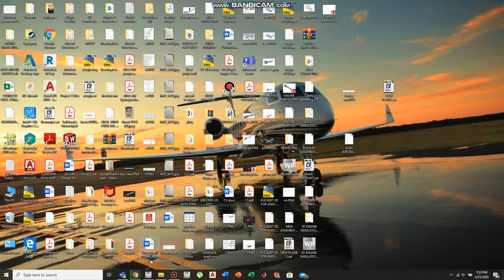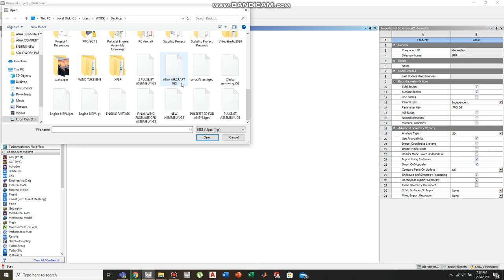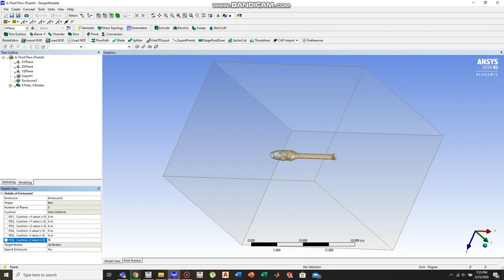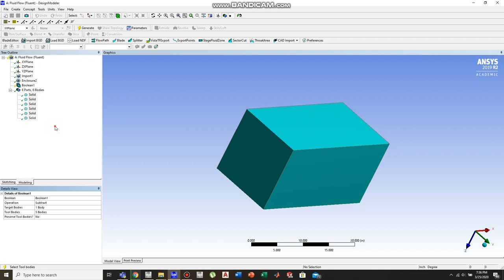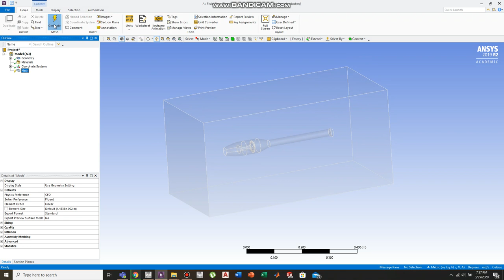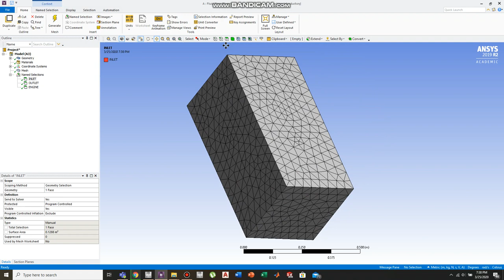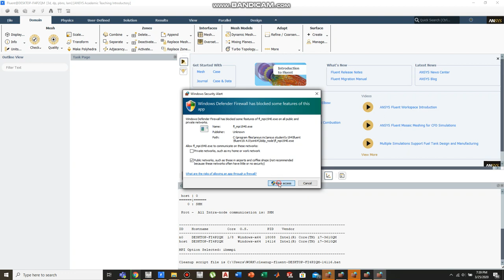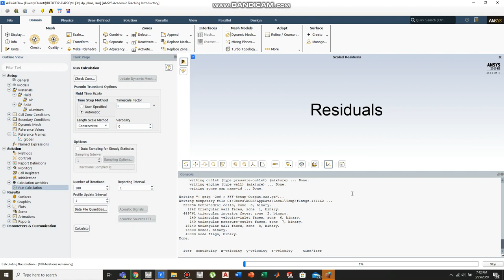CFD Analysis of Valved Pulse jet Engine (Part 1)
In this tutorial, a Pulse jet model made on Solidworks is being simulated in Ansys Fluent. The Boundary conditions are set to at atmospheric pressure and flow is laminar.